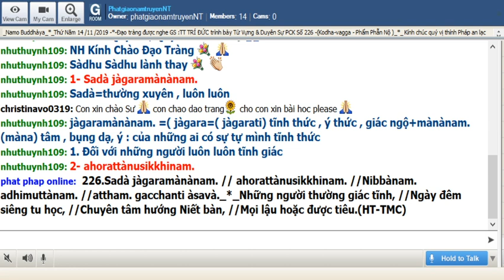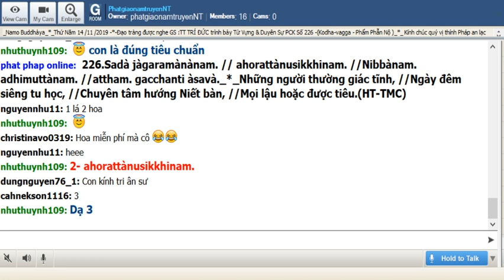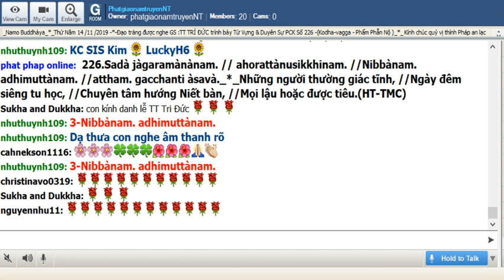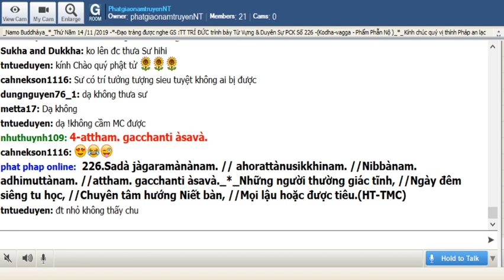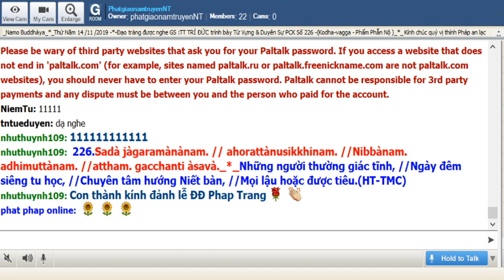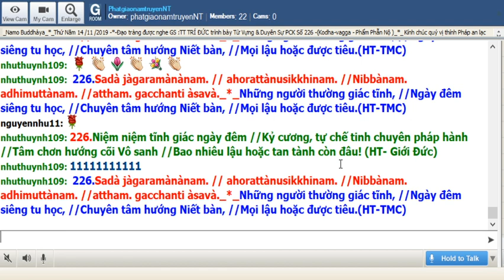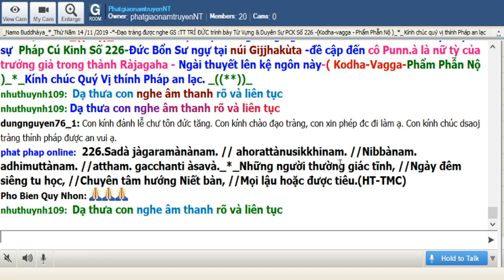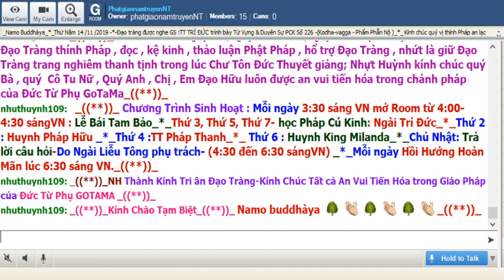14-11-2019_Room PhatgiaonamtruyenNT - Ngài Trí Đức giảng Pháp Cú Kinh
PhatgiaonamtruyenNT Thứ Năm Nov 14-2019. Ngài Trí Đức giảng từ vựng,ý nghĩa & duyên sự Pháp Cú Kinh Số 226.Đức Thế Tôn ngự tại núi Gijjhakūta, đề cập đến cô Punṇā là nữ tỳ của Trưởng giả trong thành Rājagaha.-Ngài thuyết lên kệ ngôn nầy.-( KODHA VAGGA_PHẨM PHẪN NỘ).

*226. Sadā jāgaramānānaṁ // ahorattānusikkhinaṁ // Nibbānaṁ adhimuttānaṁ // atthaṁ gacchanti āsavā.

*226. “Những người thường giác tỉnh, // Ngày đêm siêng tu học, // Chuyên tâm hướng Niết Bàn, // Mọi lậu hoặc được tiêu.” (HT_TMC)

*226.Niệm niệm tỉnh giác ngày đêm // Kỷ cương, tự chế,tinh chuyên pháp hành // Tâm chơn hướng cõi Vô sanh // Bao nhiêu lậu hoặc ,tan tành còn đâu! (HT_ Giới Đức)